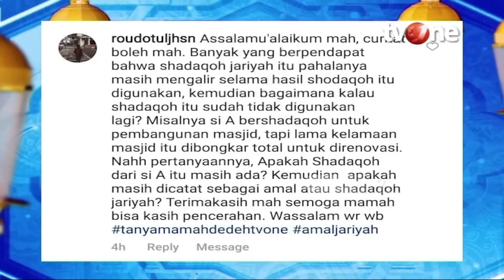Amalan yang Pahalanya Akan Mengalir Terus Sampai Kapanpun | Rumah Mamah Dedeh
Rumah Mamah Dedeh, religiOne - Cara Cerdas Bersedekah

Amalan Jariyah atau sedekah, adalah perbuatan yang bisa saja wajib atau sunnah dan bisa dilakukan oleh siapapun. Saran dan anjuran tentang pengetahuan sedekah ada pada Firman Allah di Q.S Az-Zariyat ayat 19, Dan pada harta benda mereka ada hak untuk orang miskin yang meminta dan orang miskin yang tidak meminta

NS01
RMD01